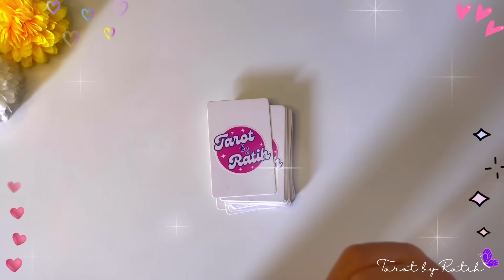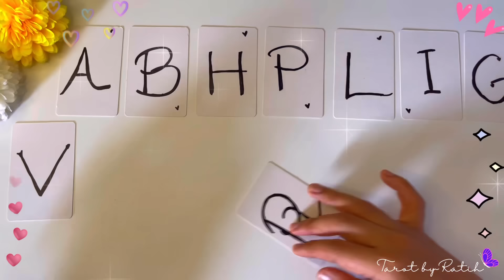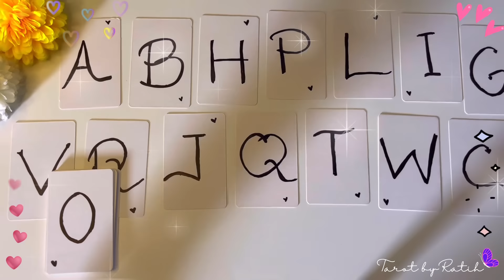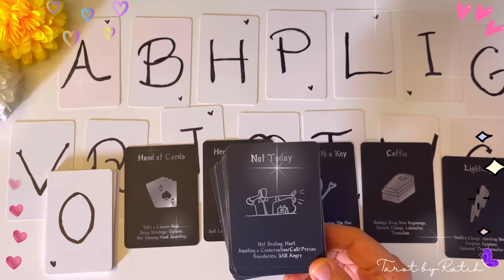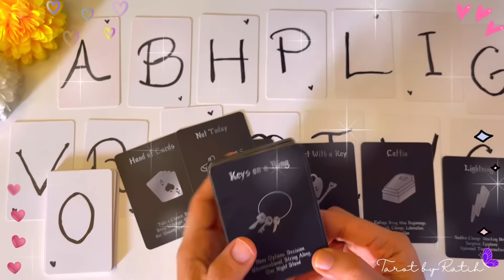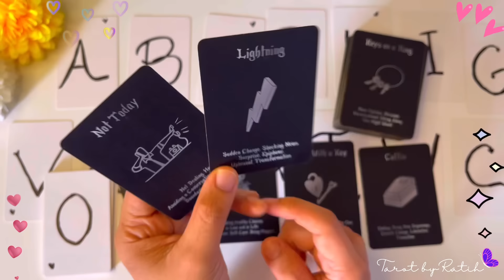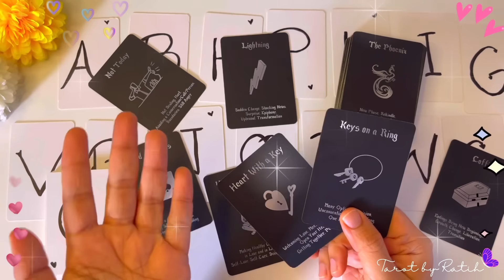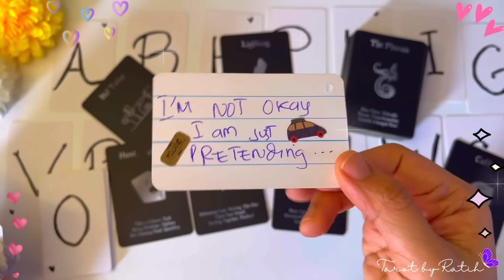✨ AKHIRNYA DIA YANG AKAN KONTAK KAMU DULUAN !! MEMBUKA PERCAKAPAN TIBA-TIBA “KAMU YANG AKU MAU”😱😳 ✨